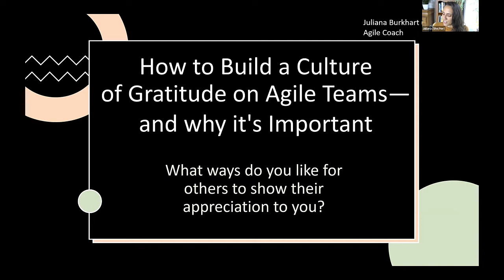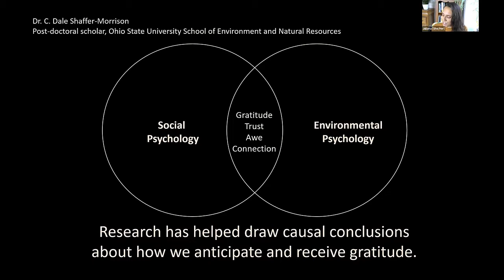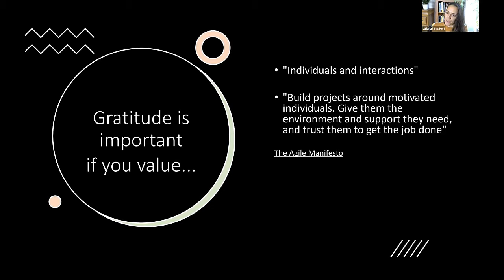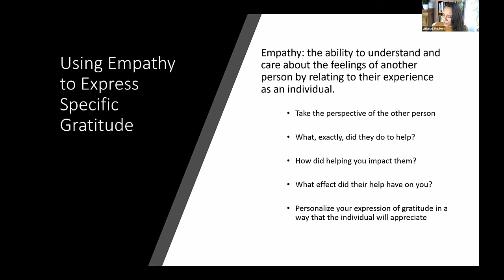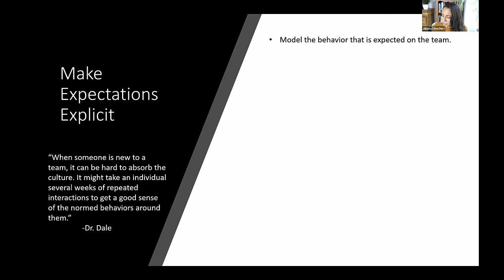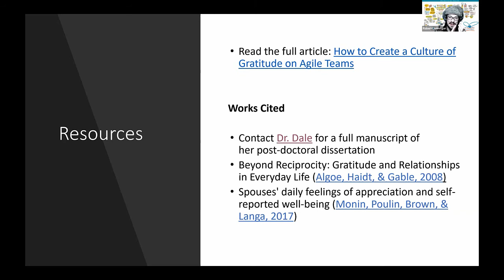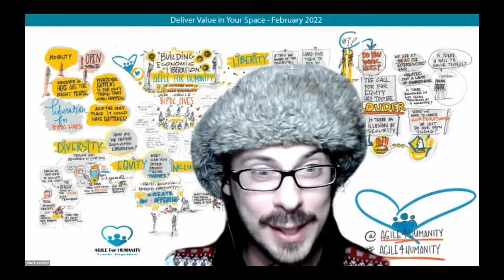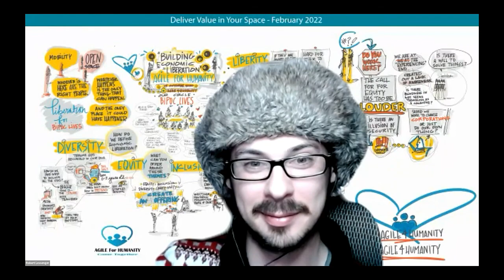AFH2022 Juliana Burkhart - How to create a culture of gratitude on Agile teams-- and why it’s im...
A culture where individuals don’t believe anyone is grateful to them impacts us on a social-emotional level that is tied to our human need to bond with others and feel a sense of inter-dependency with our communities. In Agile software development, we know that we should “build projects around motivated individuals, give them the environment and support they need, and trust them to get the job done” (The Agile Manifesto). Psychological research supports the importance of this principle and can help us uncover actions we can take to create that kind of environment and coach others to do the same.

Lightning talks are like a TED Talk-ish that last 10 minutes.